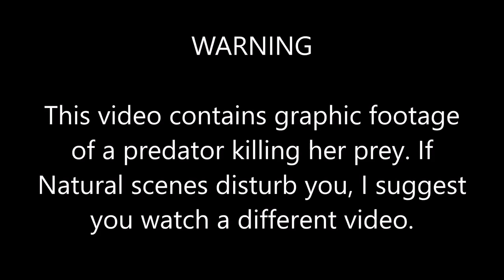My Most INTENSE Mink and Dog Hunting Muskrats Video Yet!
This was filmed in either January or February of 2017, and was the most exciting muskrat hunt I have ever experienced! Unfortunately the footage wasn't the best since I filmed it on my cell phone, and it all happened so fast, and right at my feet. But I was quite excited to see that I caught as much on film as I ended up getting!